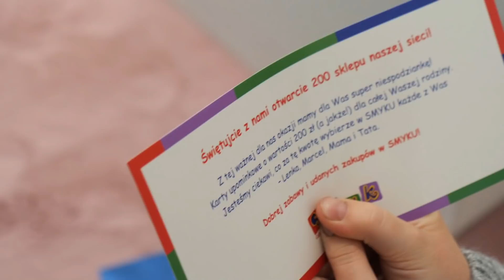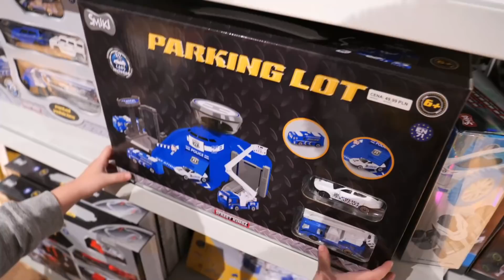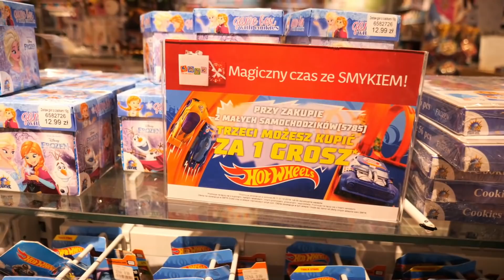4x200 CHALLENGE co kupiliśmy za 200 zł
Hejka zapraszam Was na kolejny filmik.